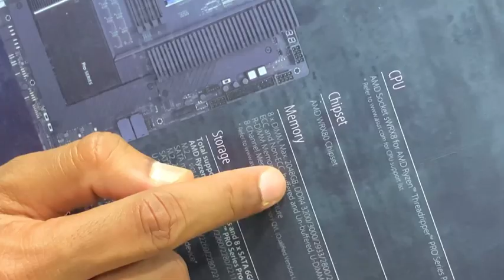OMG 10LAKH PC BUILD AMD THREADRIPPER 3995WX | ASUS ROG BUILD | BEST WORKSTATION PC BUILD | SP ROAD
ULTRA LEGEND Build dekh liya jaye!
Ultimate suggestions for Build Ultimate Work flow

 trusting to @SCL GAMING

with accessories

PROCESSOR:   AMD THREADRIPPER PRO 3995WX

MOTHERBOARD: ASUS PRO WS WRX80E-SAGE SE WIFI

RAM:  CORSAIR GSKILL XPG DDR4 3200MHZ 64GB (2x32GB)

SSD: 1 TB SAMSUNG 980 PRO GEN4
2 TB 870  EVO SSD SATA

HDD 4 TB BLACK GAMING  ENTERPRISE

GRAPHICS CARD: ASUS ROG STRIX  RTX 3090 24 GB

COOLER:  ASUS ROG STRIX LC II  360MM AIO

PSU: ASUS ROG STRIX 1200W PLATINUM POWER SUPPLY

CHASSIS: ASUS ROG STRIX GX601 CASE

112/1 𝐬𝐡𝐨𝐩 𝐧𝐨 𝐛 𝐠𝐫𝐨𝐮𝐧𝐝 𝐟𝐥𝐨𝐨𝐫 𝐚𝐧𝐚𝐧𝐝 𝐦𝐚𝐡𝐚𝐯𝐞𝐞𝐫 𝐜𝐨𝐦𝐩𝐥𝐞𝐱 𝐬𝐩 𝐫𝐨𝐚𝐝 𝐁𝐚𝐧𝐠𝐚𝐥𝐨𝐫𝐞 560002

More information touch with us

sclgaming.in❤️